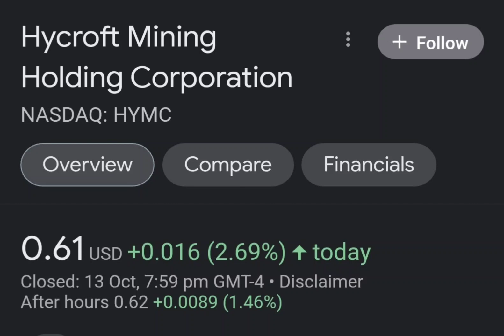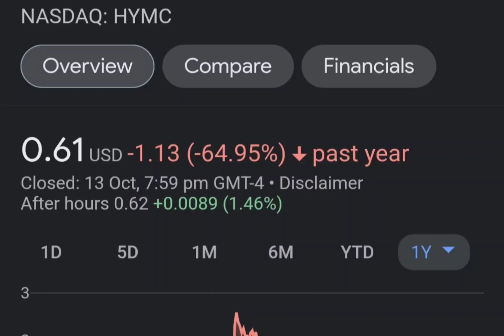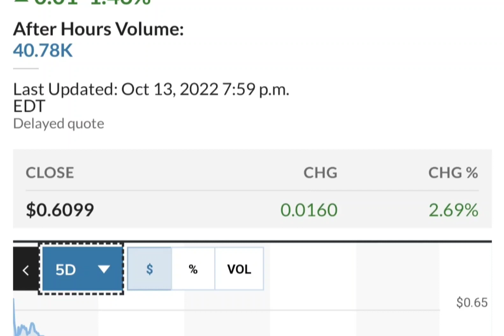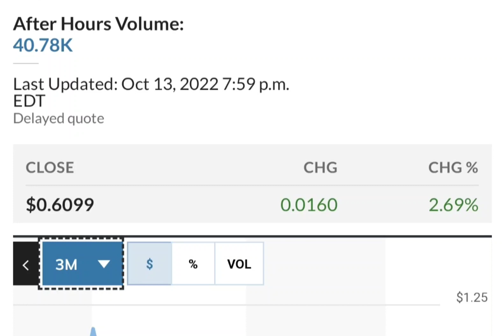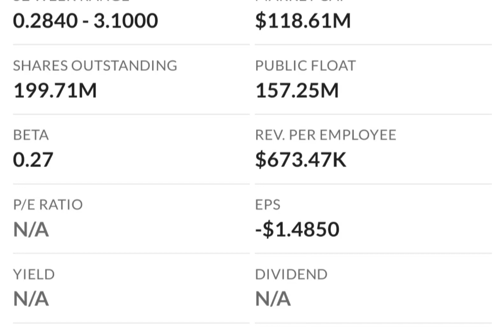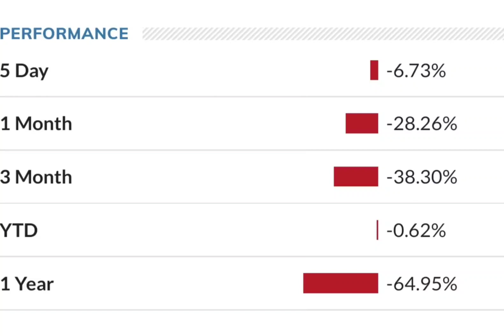HYMC Stock Will Make Millionaires HYMC Stock Analysis Hycroft Mining Holding Stock Prediction